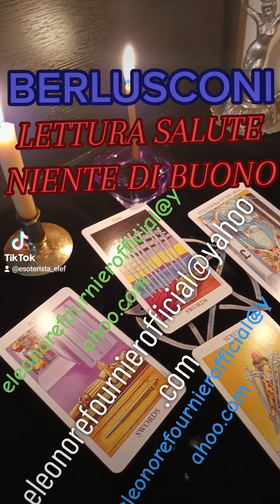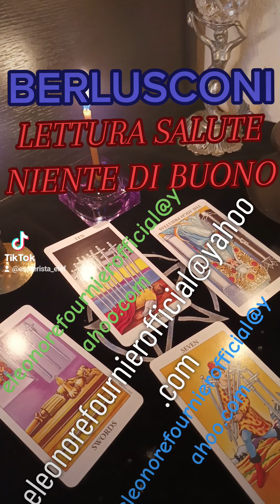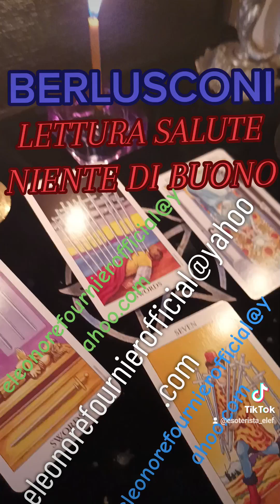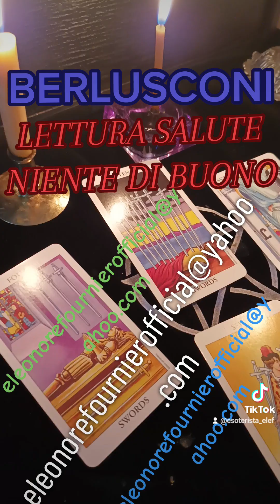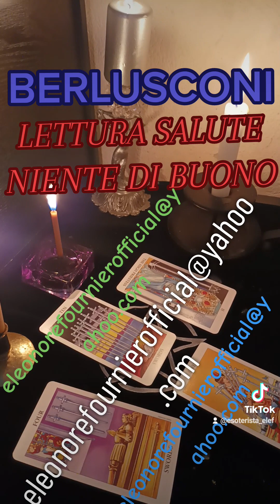BERLUSCONI: LETTURA TAROCCHI SALUTE 🔮🕯️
lettura del 6/4/23